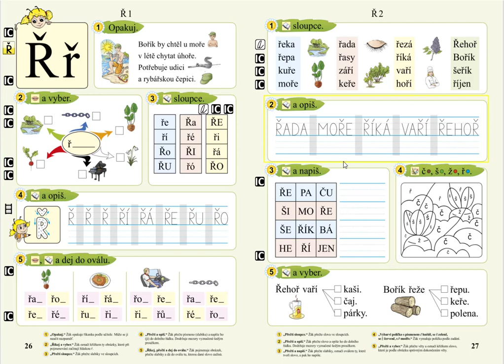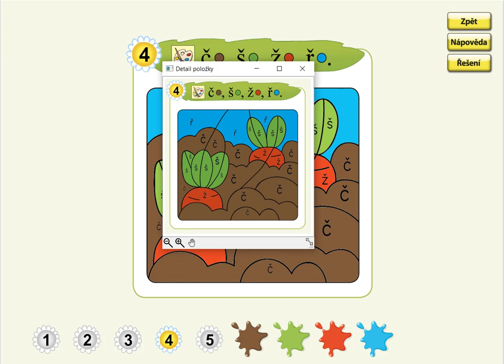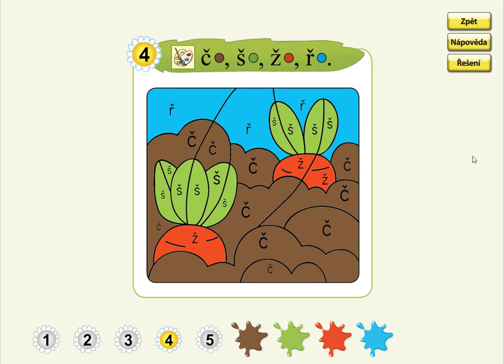Písmeno Ř (kreslení podle zadání), SLABIKÁŘ 2, str. 27, cv.4